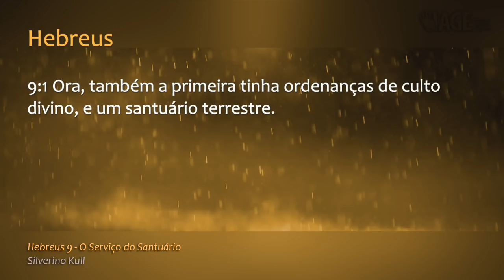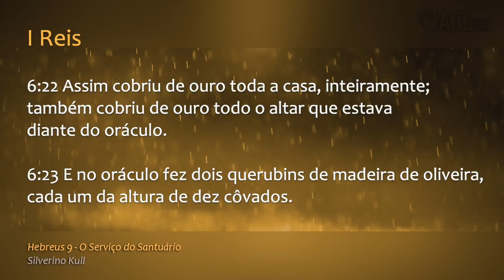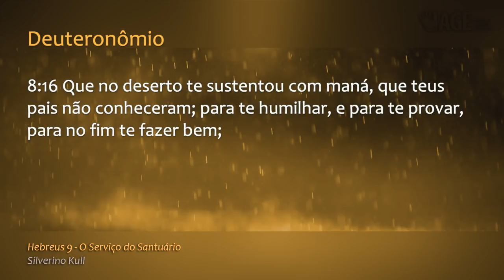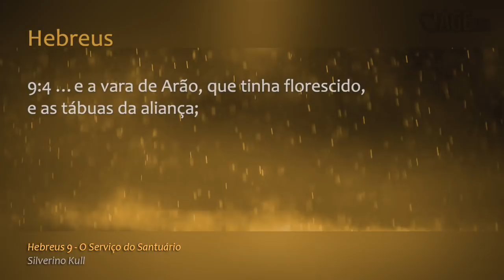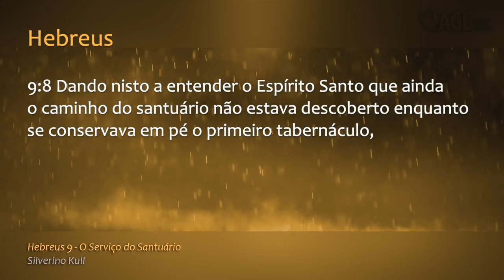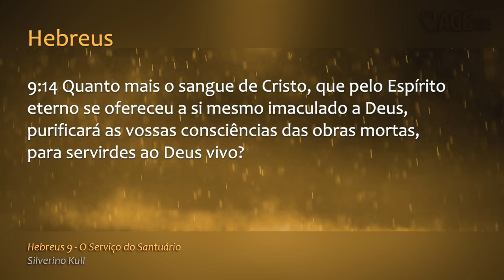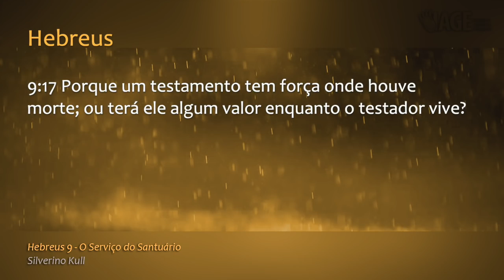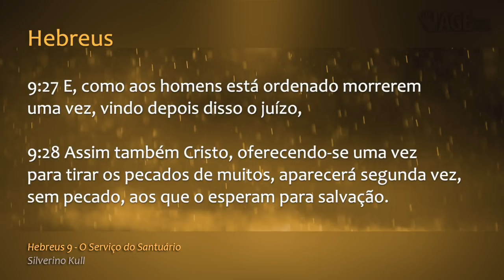159 - HEBREUS 9 - O SERVIÇO DO SANTUÁRIO